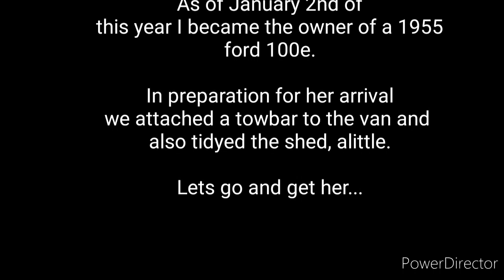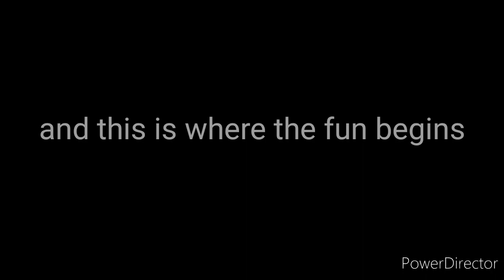Where it all begins...Ford 100e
Picking up my ford 100e.
Any advice to improve my videos,please comment